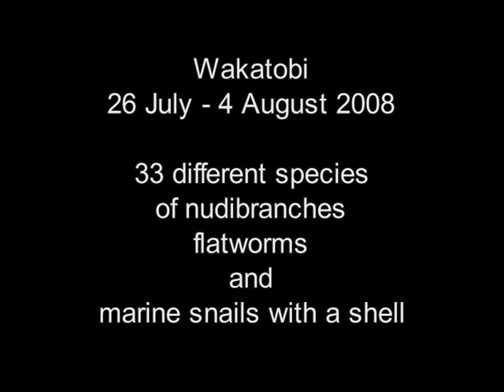Nudibranches of Wakatobi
33 different species of nudibrances, flatworms and marine snails with a shell